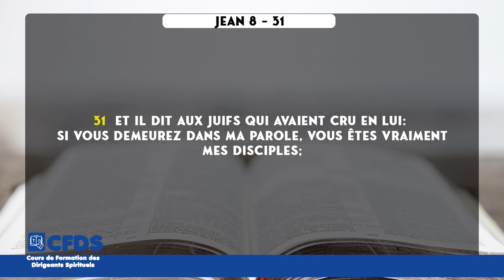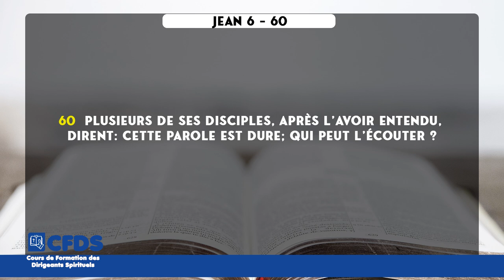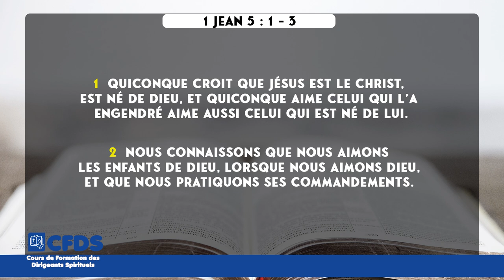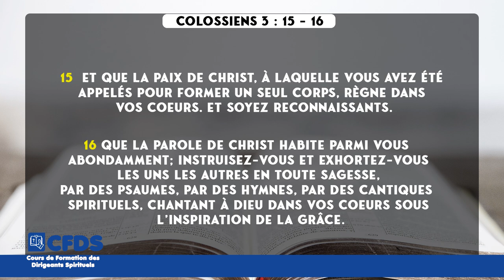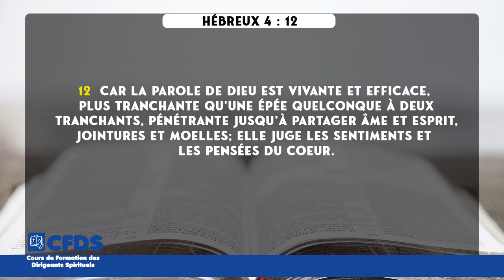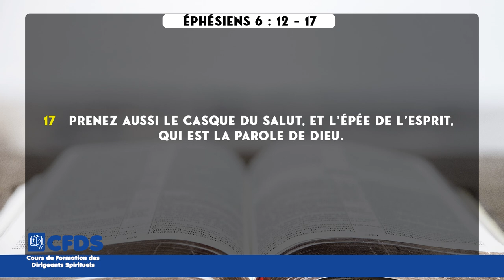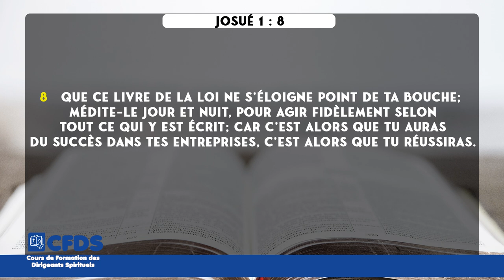DEMEURER DANS LA PAROLE DE DIEU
La Communauté Missionnaire Chrétienne Internationale (CMCI) en Côte d'Ivoire présente : Le Cours de Formation à la Direction Spirituelle (CFDS)
Thème : Demeurer dans la parole de Dieu - l'une des conditions pour être et demeurer disciple